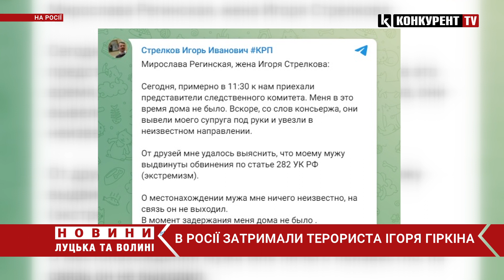❗️❗️😀 На росії ЗАТРИМАЛИ терориста Ігоря ГІРКІНА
В росії затримали терориста Ігоря Гіркіна (Стрєлкова). Про це повідомляє РБК з посиланням на два джерела в правоохоронних органах і адвоката Стрєлкова.